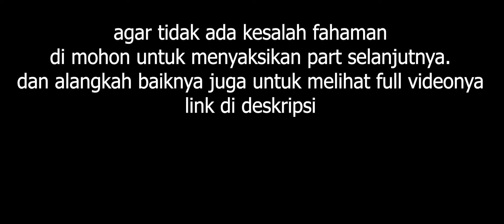Part 3 | Kategori orang yang dikatakan ADIL sebagi saksi nikah dsb | KH. M. Zainal Arifin Ma'shum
mohon maaf jika ada kekeliruan dalam penjelasan, silahkan berikan pembenahan di kolom komentar. saksikan juga video sebelumya ( Part 1 & 2) agar lebih faham penjelasannya
agar tidak terjadi kesalah fahaman di mohon untuk menyimak full videonya